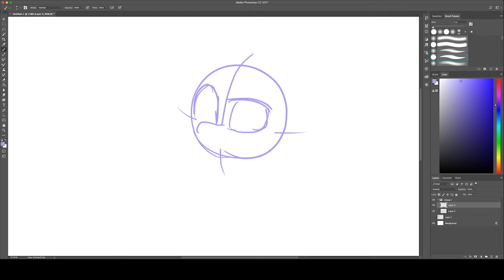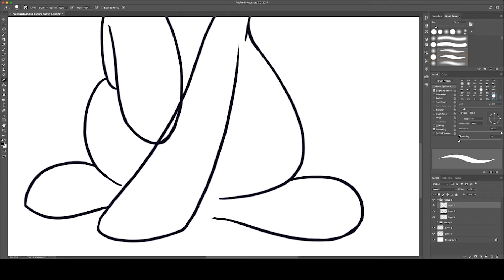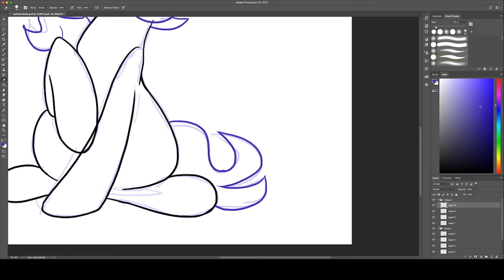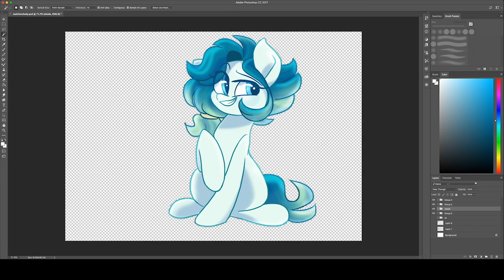Birthday Gift for CreatiiveTrash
The fun part ends about half way through when Adobe After Effects nearly crashed my computer. :''')